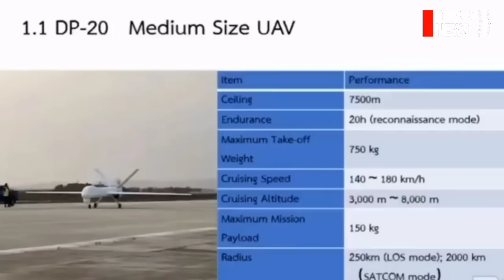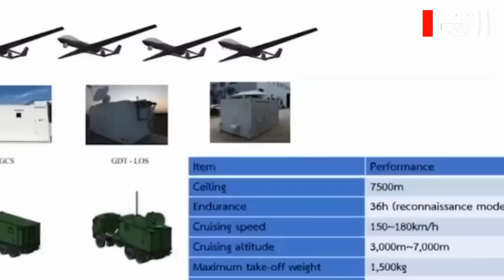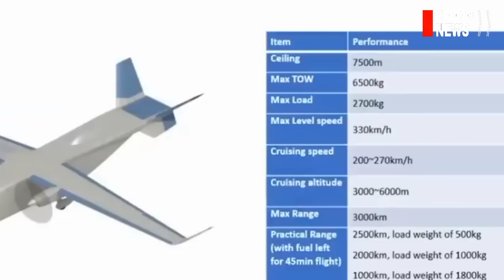ໄທ ຈະປ່ຽນກອງທັບໃຫ້ທັນສະໄຫມ່ ດ້ວຍຫຸ້ນຍົນ ເເລະ UAV Drone ຕິດອາວຸດ